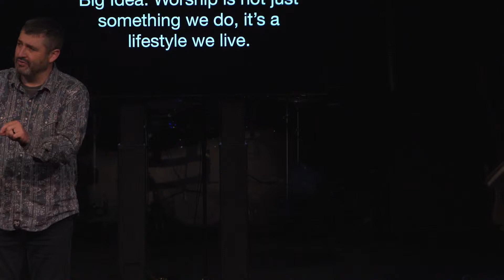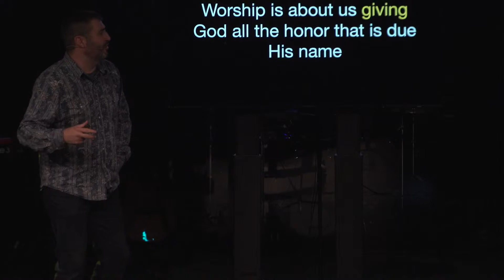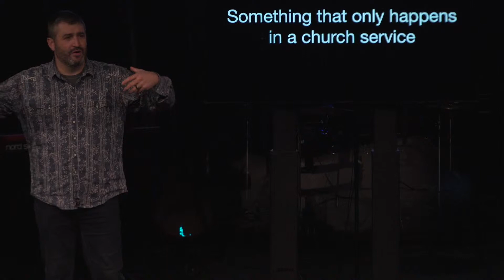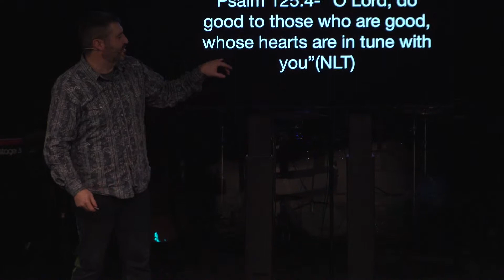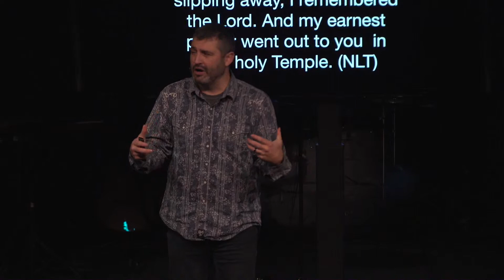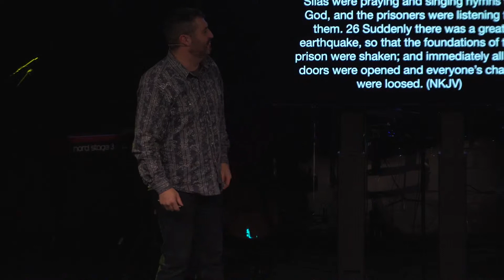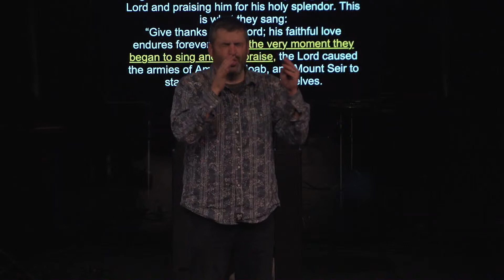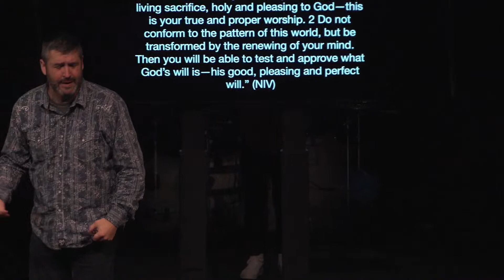Holy Habits“A Lifestyle of Worship”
Holy Habits
“A Lifestyle of Worship”

Big Idea: Worship is not just something we do, it’s a lifestyle we live.

Worship keeps our _______________ on him. Psalm 125:4, Colossians 3:2, Psalm 123:2

Worship sustains us in _________________ times.  Jonah 2:7,
Acts 16:25-26

Worship brings ____________________. 2 Chronicles 20:21-22, Romans 12:1-2

Download Resources, Events, Sermon Notes Via Life Church of Alabama APP.
Are You Ready to Get Involved?
or Visit “THE HUB” located in the lobby